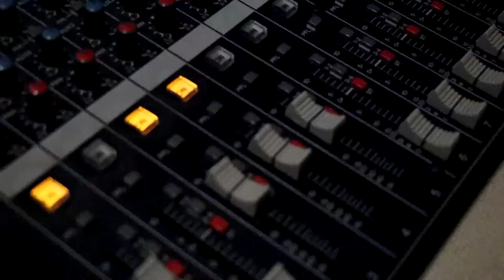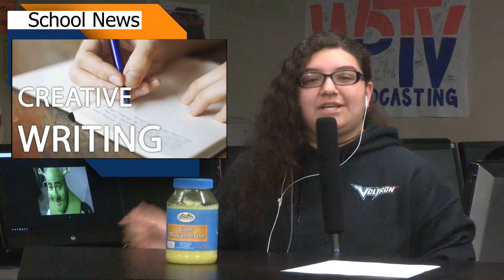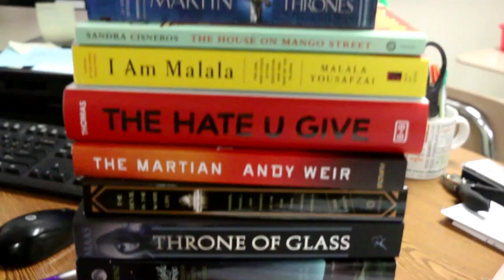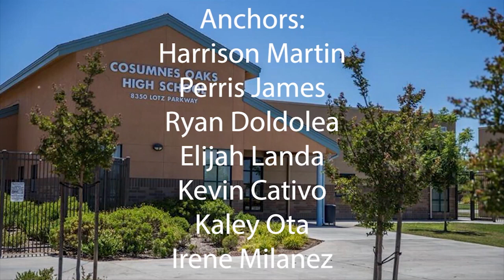COHS WPTV - 04/01/19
COHS WPTV